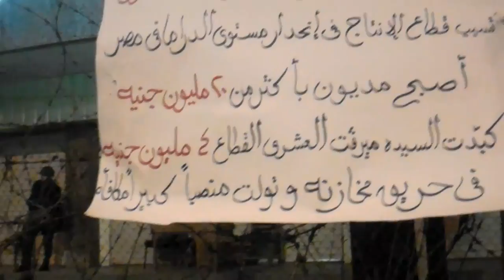Protest outside state TV Maspero, 25 Jan 2012